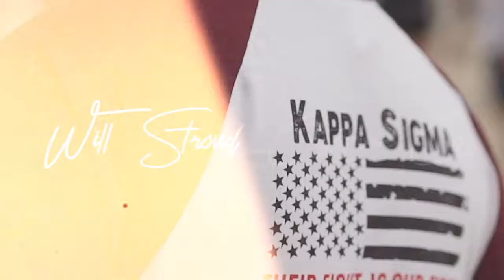Volleyball Kappa Sig